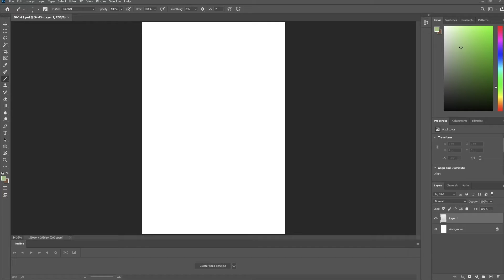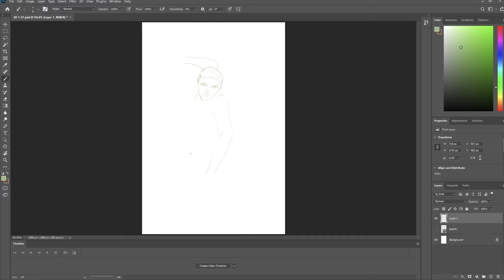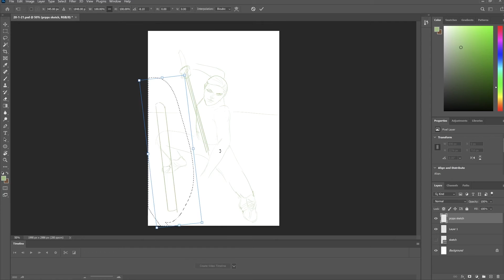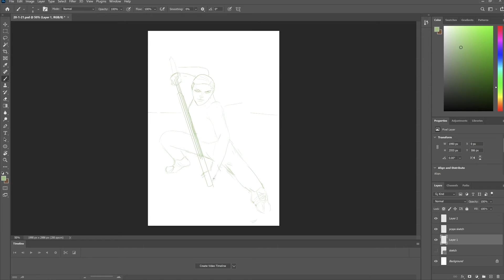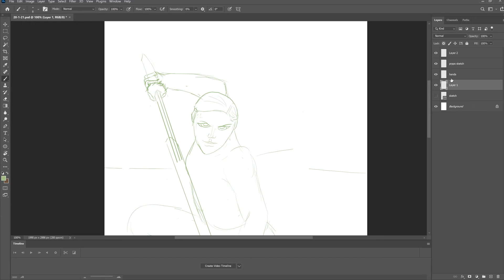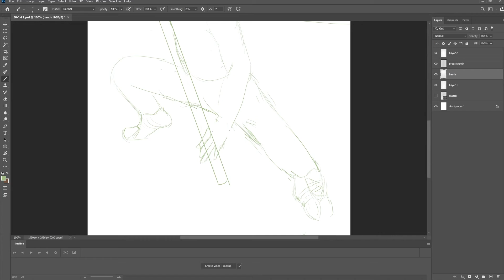Figure drawing practice... and Kim Possible is there - Speed draw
This started as a figure drawing exercise, but halfway through, the pose reminded me of Kim Possible. Now it's fan art.

Enjoy the sketch.